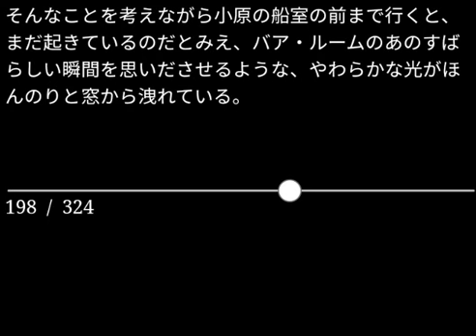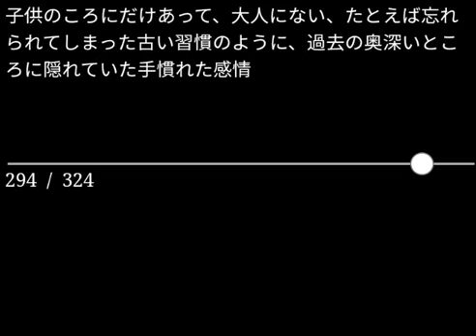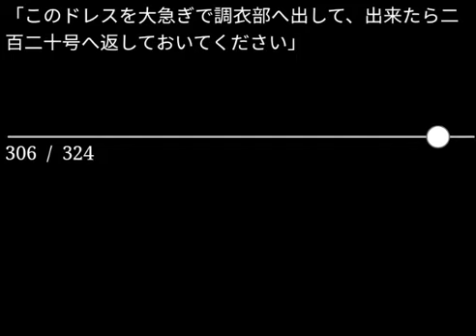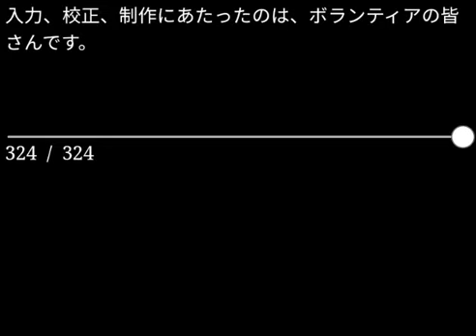【朗読】久生十蘭「復活祭」（青空文庫）【字幕付】